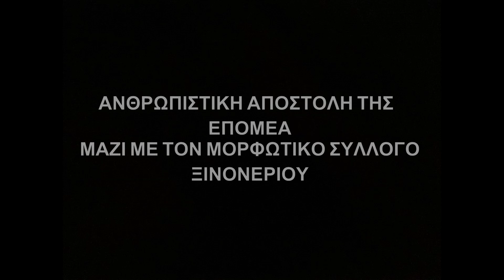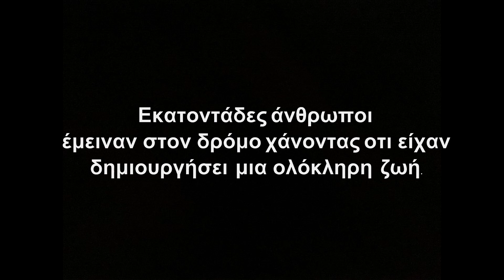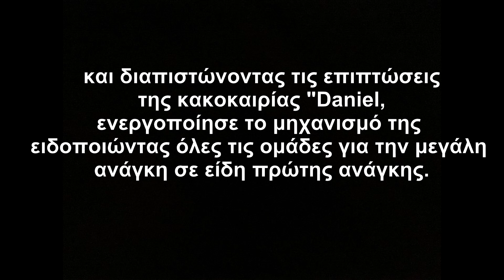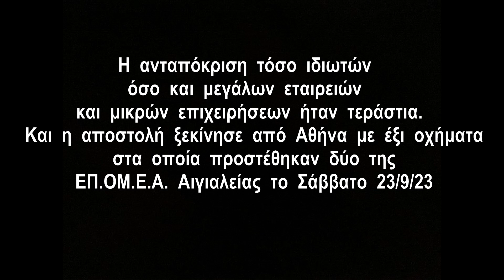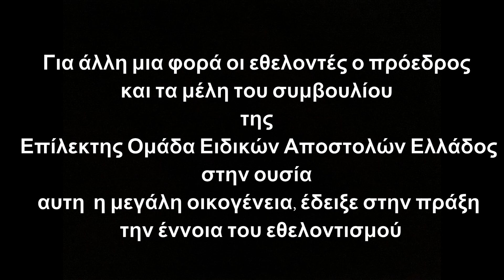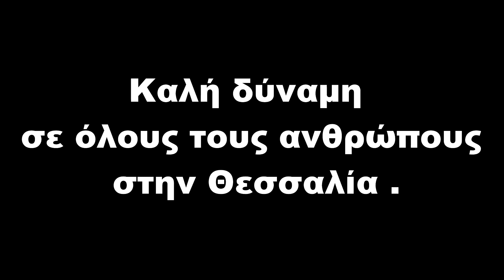flash.gr: ΕΠΟΜΕΑ - Συμμετοχή σε αποστολή ανθρωπιστικής βοήθειας στους πλημμυροπαθείς Θεσσαλίας